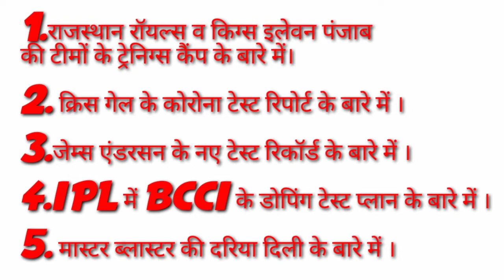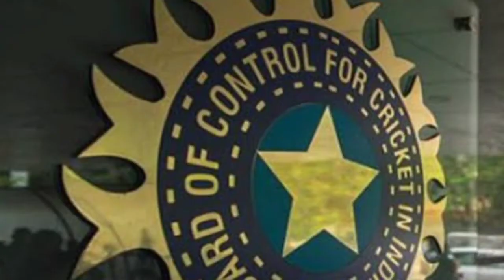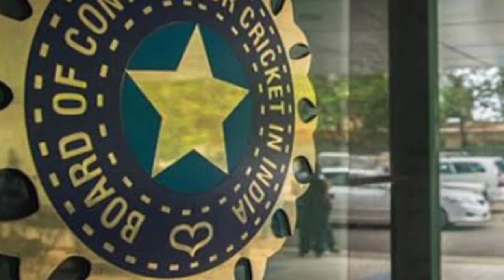Jems Anderson ने टेस्ट क्रिकेट में बनाया वर्ल्ड रिकॉर्ड । Crish gayle Corona Test Report ।Sport News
मैं अनिल कुमार और आपका बहुत-बहुत स्वागत है हमारे यूट्यूब चैनल Sports On Tube  पर |
दोस्तों इस चैनल पर आपको विभिन्न खेलों से संबंधित वीडियो देखने को मिलेगी | धन्यवाद |

1. Facebook page. Khel Premi Anil

2. Follow on instagram:- Sports lover Anil